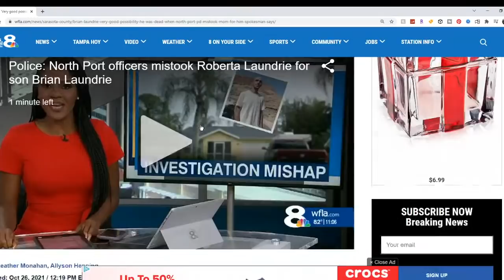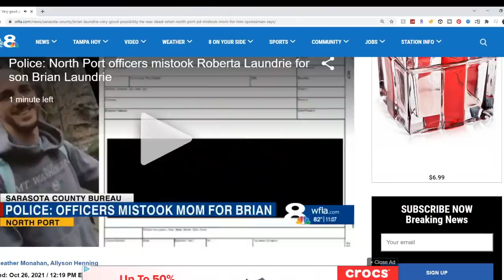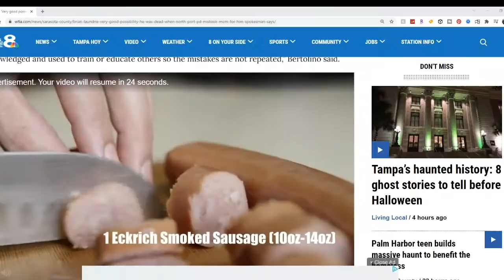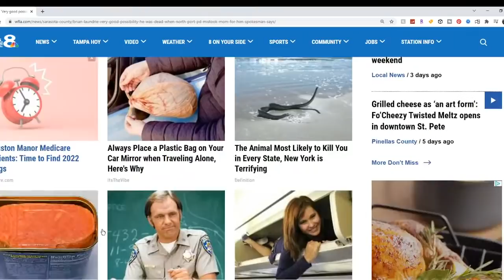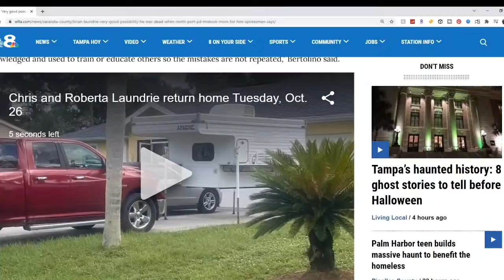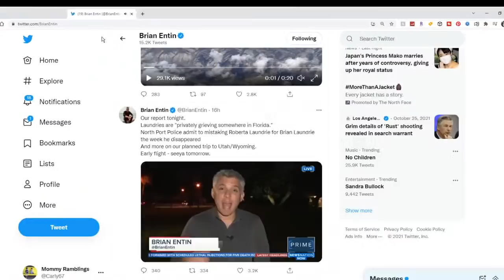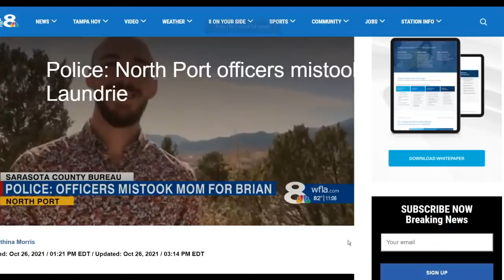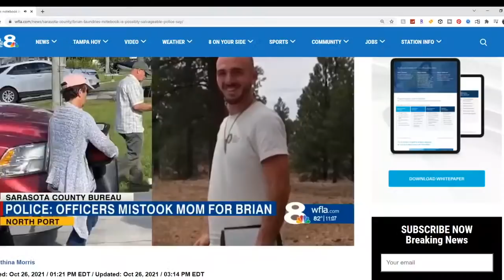Laundries Return Home - Bertolino Makes New Statement About NPPD Mistakes in Brian Laundrie Case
Chris and Roberta Laundrie Return Home. Stephen Bertolino makes a new statement regarding the mistakes Josh Taylor admitted to yesterday when the North Port Police Department Mistook Roberta Laundrie for Brian Laundrie. They lost track of Brian because they thought a woman in her mid fifties was her 23 year old son. Bertolino thinks this should be used to train the police how to tell the difference between a middle aged woman and a young man in his twenties so that it does not happen in future cases.